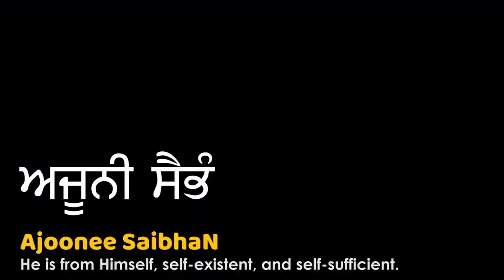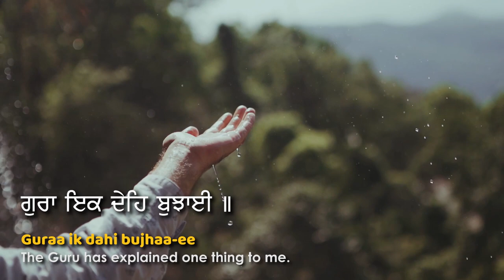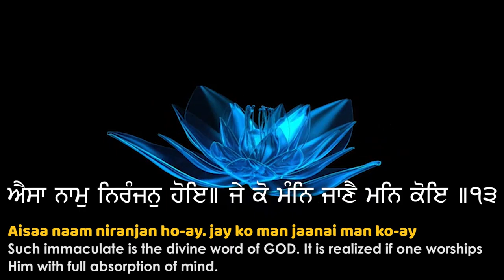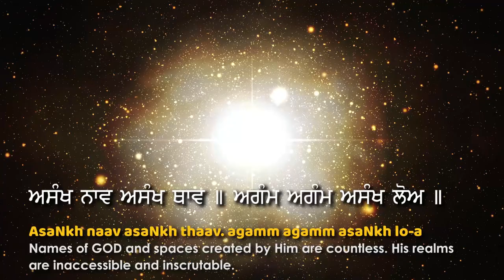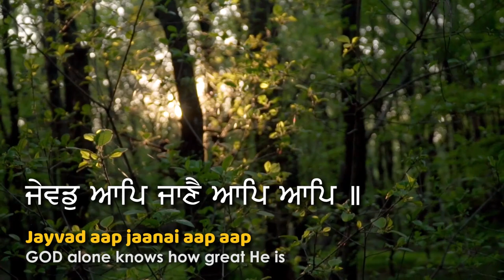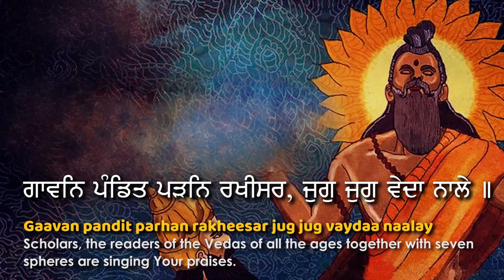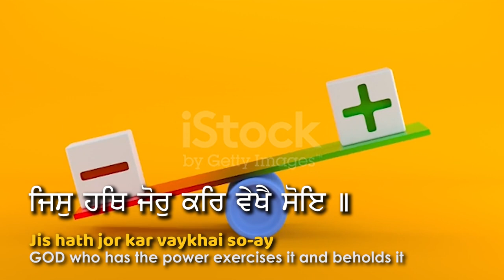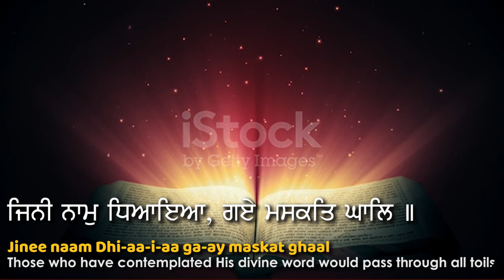Creator & His Creation from Guru Nanak's Divine Revelation in Japji Sahib|English Translation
Creator & His Creation from Guru Nanak's Divine Revelation in Japji Sahib | English Translation | SNN

Your Little initiative can Serve as A Big Support to our Channel and provide you with Religious programmes, from all over India by Famous Known Sikh Preachers.